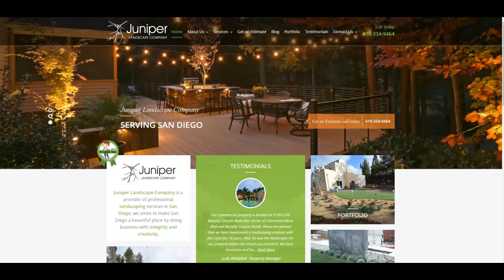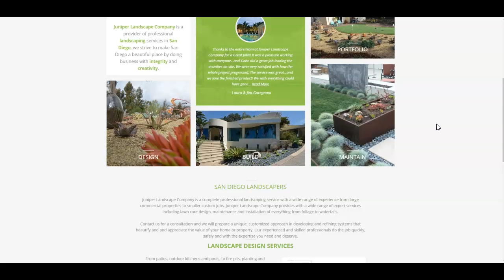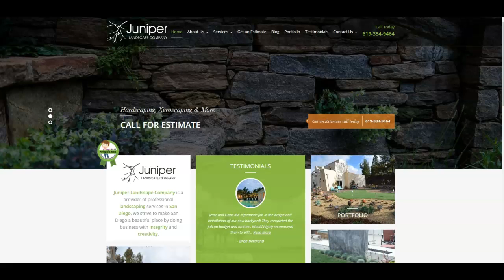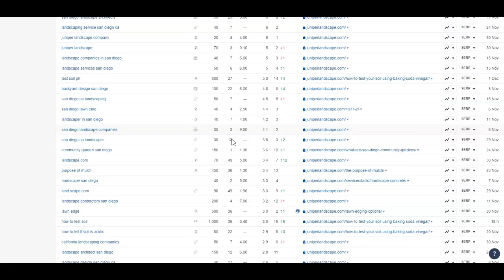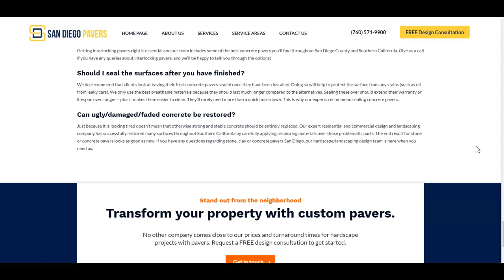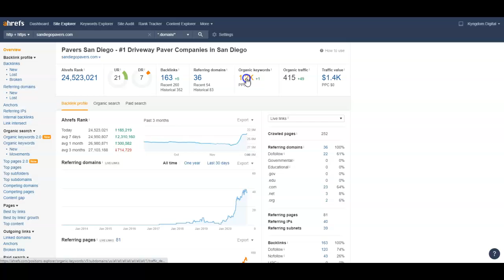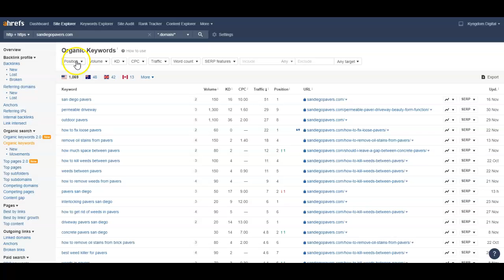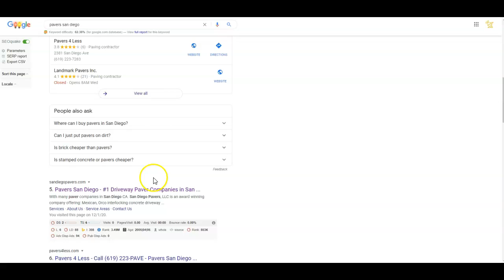Juniper Landscape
Juniper Landscape show how to rank for pavers san diego with ease